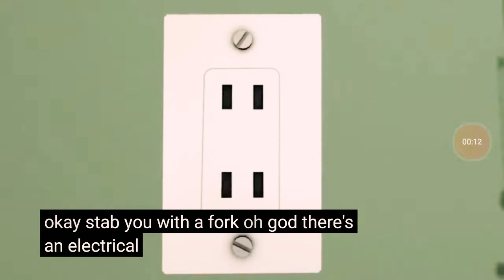baby a Christmas Carol